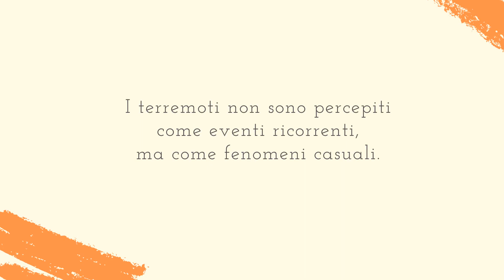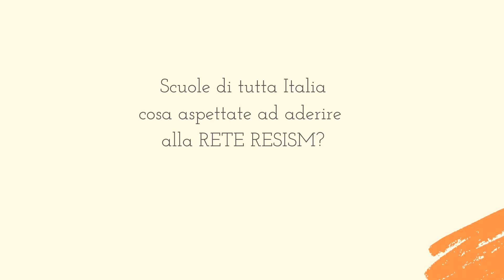La RETE RESISM e i terremoti dell'Emilia di Maggio 2012